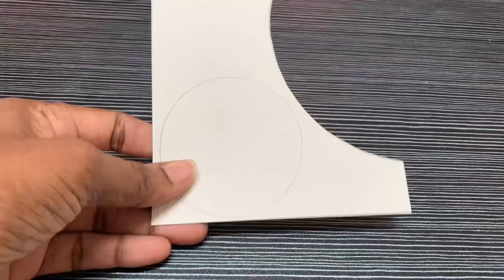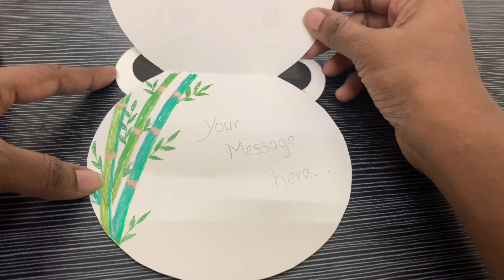Polar bear Card Craft | Pleasant Babies